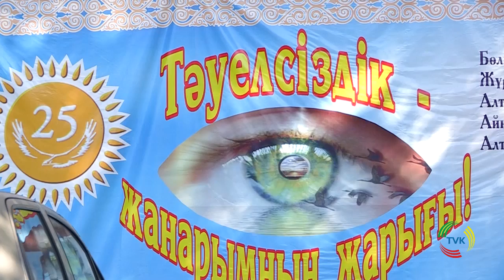Кто поможет незрячим гражданам города? TVK 26 10 16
Сегодня гостями библиотеки для незрячих стал домбрист Караспай Сейтказиев из Байдибека и юная поэтесса Салтанат Куттыбек. Музыкант порадовал пришедших народными композициями, а девушка читала им свои стихи.
"Мы хотим сегодняшний вечер посвятить нашим инвалидам и что бы они познакомились с талантами юга, что бы они были все в курсе и брали с них пример несмотря на свой недуг".
 Бакир Нурманбетов - директор Южно-Казахстанской областной специальной библиотеки для незрячих и слабовидящих граждан
"Для людей с ограниченными возможностями такие встречи — отдушина. Страна слепых мало кого интересует в эти кризисные времена. Организаторы говорят, что гости приходят на мини-концерты с удовольствием. Но некоторые невидящие жалуются на трудный путь в библиотеку".
Еще летом рядом с библиотекой для незрячих начался ремонт тротуара. Благое намерение породило череду проблем для слепых.
"Здесь бегали школьники и я вот в этот столб прям лицом. Разбил лоб, кровь была. Тротуар раньше был здесь, он был короче. Причем не действующие фонари, и их зачем-то оставили, это вообще большая проблема они ведь должны учесть инфраструктуру, что бы было качественнее, и вот велодорожка моя трость буквально застревает в ней".
Марата Кожахметова пугают два появившихся на пути колодца. Они закрыты, но мужчина говорит, что они представляют для них опасность. Довершает картину - лестница без поручней и крутым подъёмом.
О наболевших проблемах Марат хочет написать в городской акимат, но он понимает, что вопрос быстро не решится. И все же, мужчина надеется, что власти обратят внимание на проблему слепых. Тем более, что рядом с библиотекой находится и центр для слабовидящих детей.